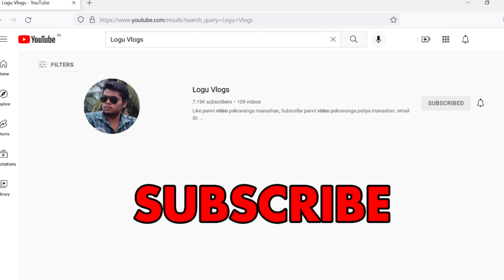Learning to swim 🏊‍♂️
I always wanted to learn swimming at a young age but it didn't happen. Fortunately I found a Swimming Club that teaches swimming to all. I have learnt swimming and among the four strokes, I happen to learn two of them and still learning the remaining two. It was also happy to learn swimming from a National Swimmer and the head coach Mr. Karthik.

If you are interested to join the class and learn swimming, You can contact using the number.
Karthik (Head Coach - Elite Swimming Club)